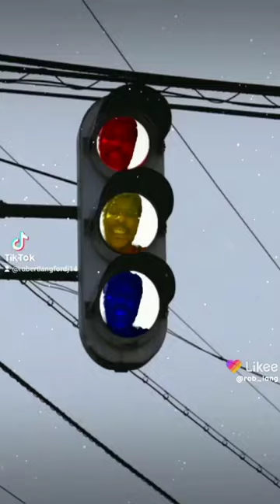January 12, 2023